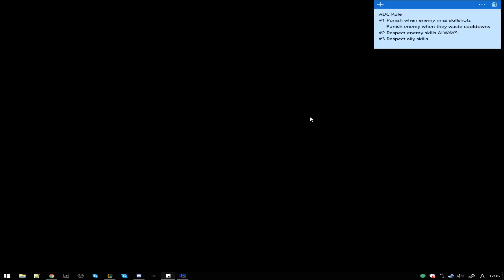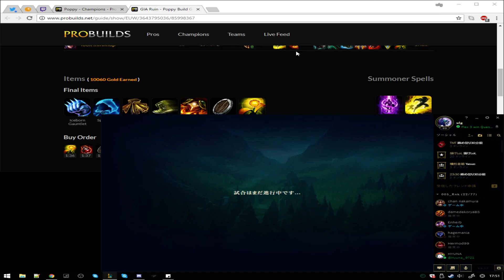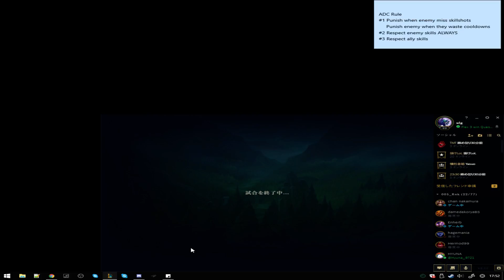Chest Mission | LoL JP Gold 5